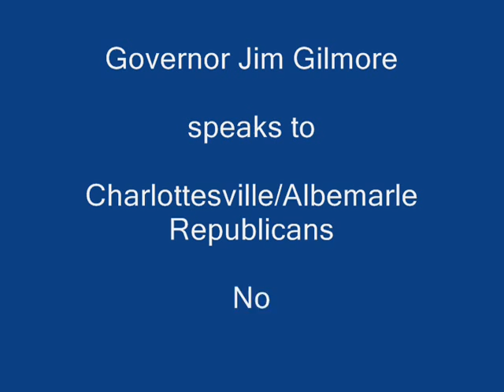Jim Gilmore Speaks in Charlottesville - Part 4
Former Virginia Governor Jim Gilmore speaks before the monthly breakfast of the Charlottesville and Albemarle County Republican parties.  Albemarle GOP Chairman Keith Drake has some closing remarks. (Part 4 of 4 parts)